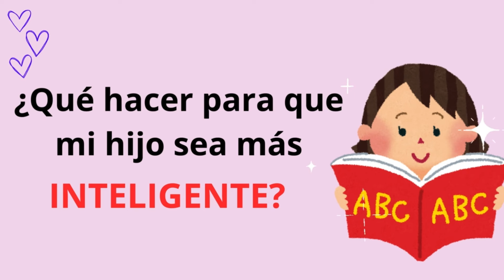¿Qué hacer para que mi hijo sea más Inteligente?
Vamos a ver la verdad acerca de la Inteligencia y cómo hacer para que nuestros hijos sean más Inteligentes.